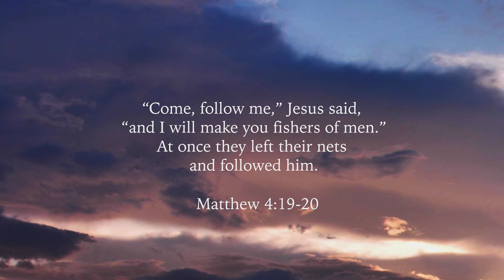Witness Wednesday - Char Patros - Part 1